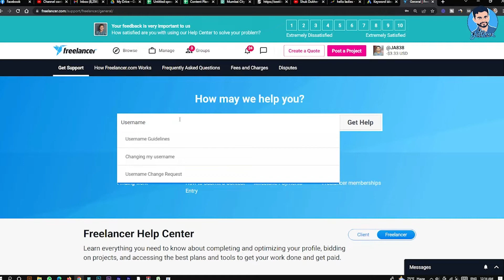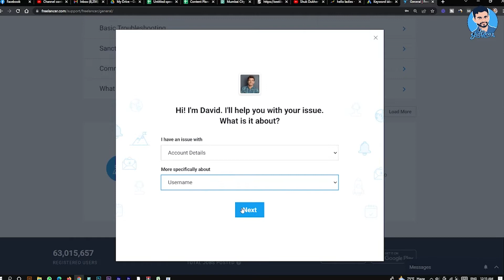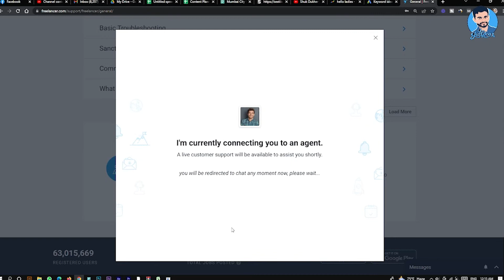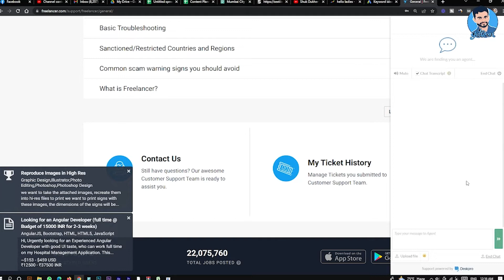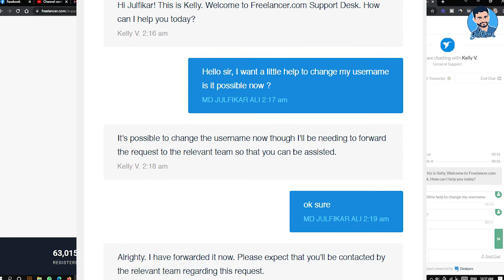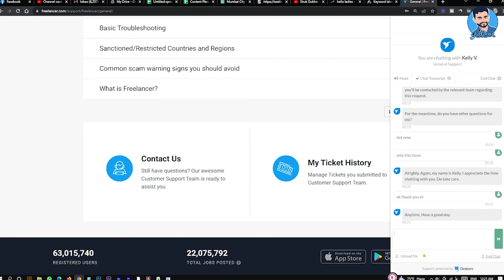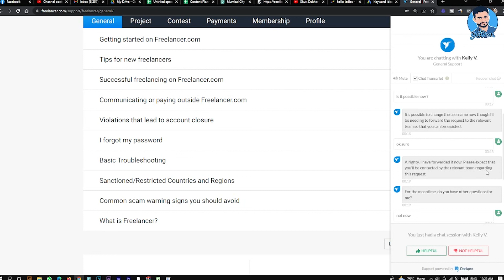ইউজারনেম পরিবর্তন । How to change Username in freelancer.com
Hello all, I am Julfikar and I am a Graphic Designer.This channel contains only Tutorials related to Graphic Design and Other. Most of the videos are in Bengali.

Today we are talkin about How to change Username in freelancer.com